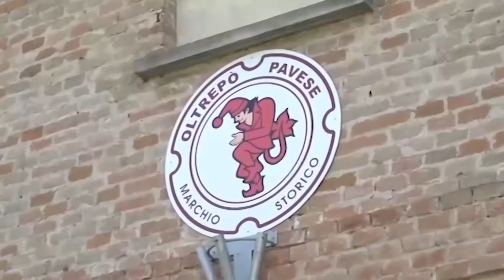Vino, rientrerà lo scisma? Alcune aziende piantano i paletti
Primi mormorii al progetto di nuovo consorzio di tutela vini dell’Oltrepò Pavese. Le aziende di qualità puntano i piedi e chiedono maggiori rassicurazioni sul progetto complessivo.